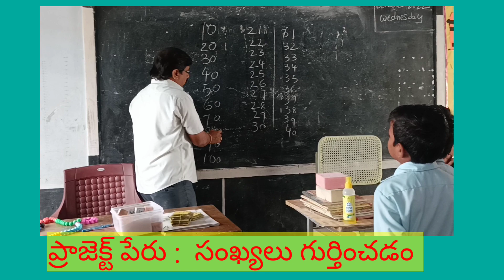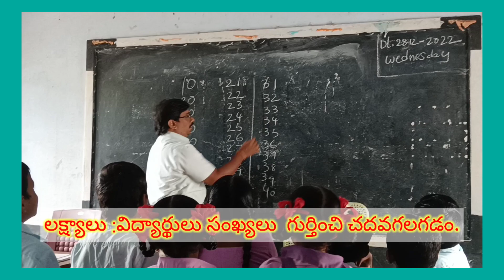విద్యా అమృత్ మహోత్సవ్ (ప్రాజెక్ట్ వీడియో-సంఖ్యలు గుర్తించడం )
VAM, విద్యా అమృత్ మహోత్సవ్ project video